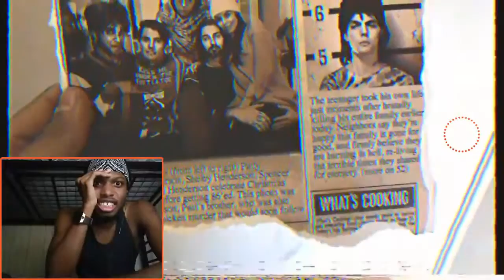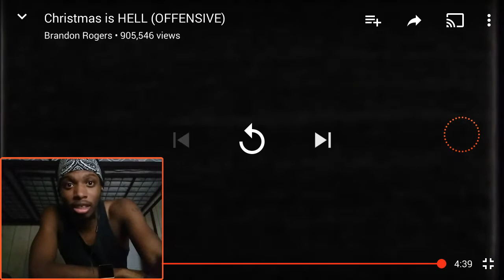Brandon Rogers - "Christmas is HELL (OFFENSIVE)" REACTION!!!!